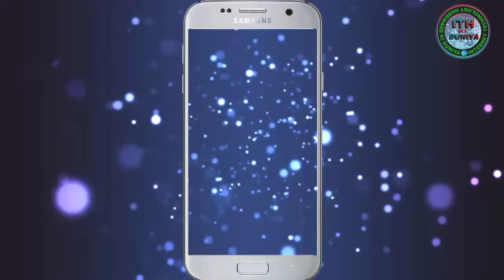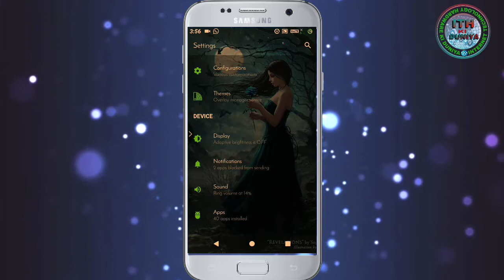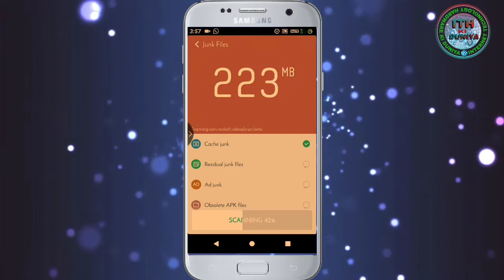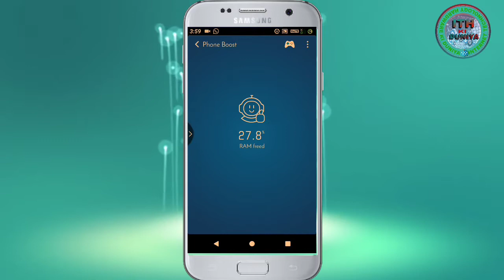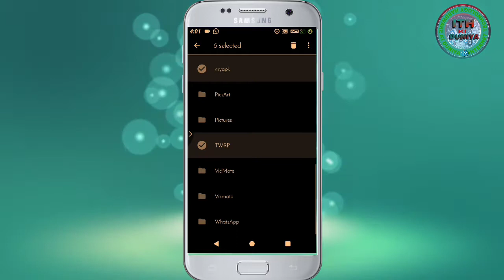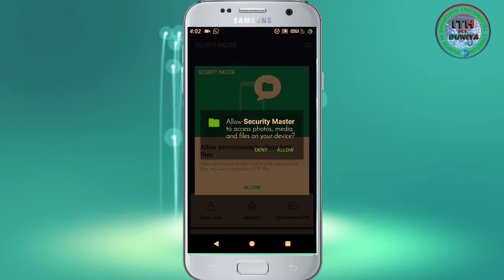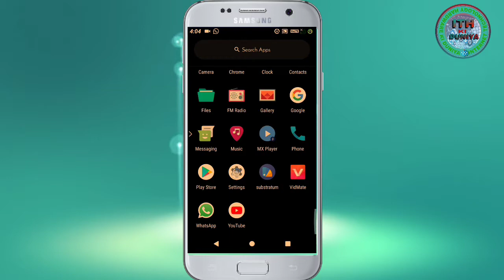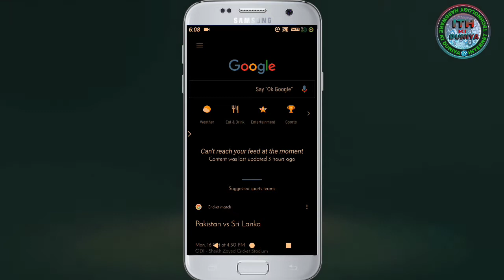How the substratum themes will work after uninstall the substratum Themes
Hello friends aapko koe bhi paid app free me chahiye to aap mujhe comment kare,

2. If you have any problem with this video or your suggestion please provide feed back.

Ager aapko computer, mobile hardware and software me help chahate hai to  aap Whatsapp join kar sakte hai

Substratum themes uninstall karene ke baad bhi kaise kaam karega
Best substratum themes 2017
Top substratum themes 2017 letest,
How to work uninstall my substratum themes, best themes 2017, top themes in Android, phone, mobile,